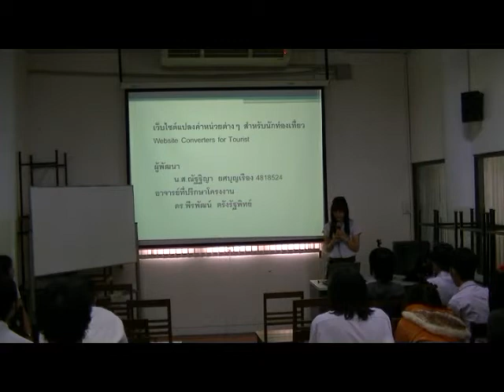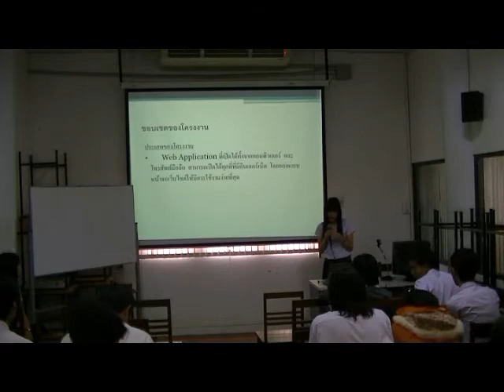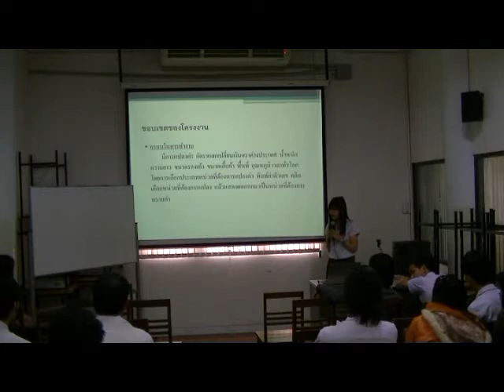Present Concept Idea #1 - 02/04/2555 - 4818524